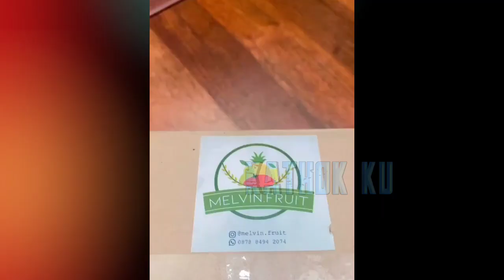MAKAN BUAH DULU❗ Lesti Udah Bersiap KARAOKEAN Sama Billar❓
Jangan Lupa: _
Thankz!!..